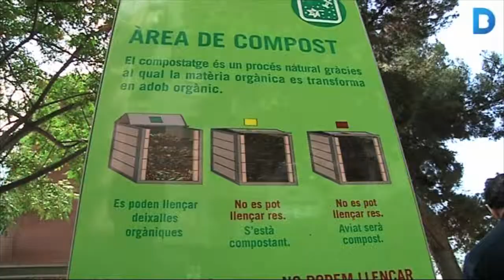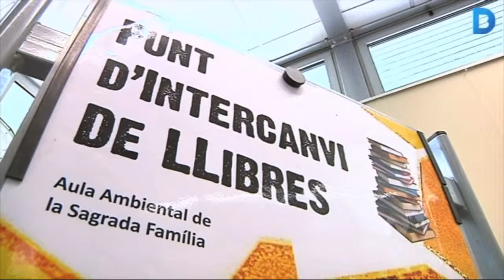L’Aula Ambiental de la Sagrada Família dóna suport a les bones pràctiques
Les exposicions, tallers i xerrades que organitzen cada trimestre estan relacionades amb els objectius de l'Agenda 21 de Barcelona, són gratuïtes i estan obertes a tothom. Més informació